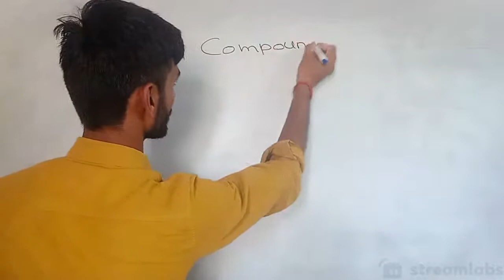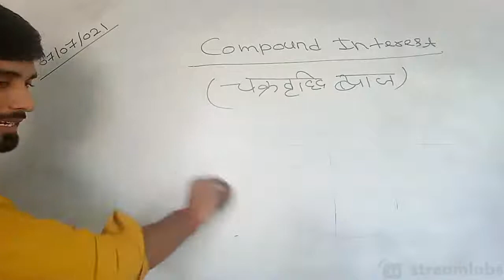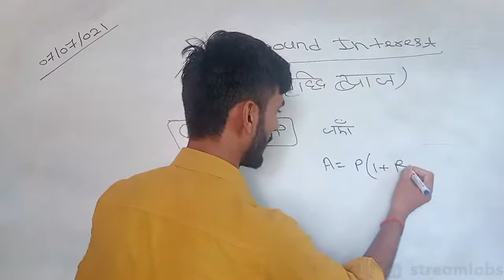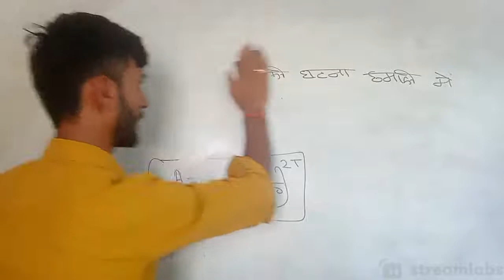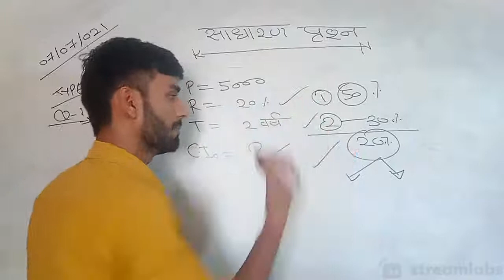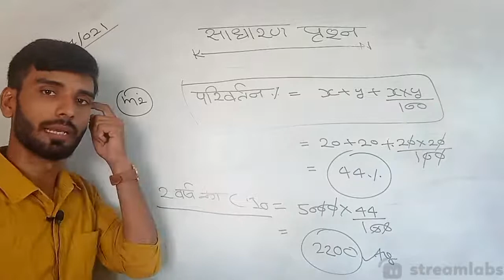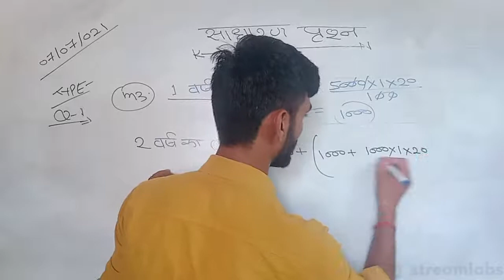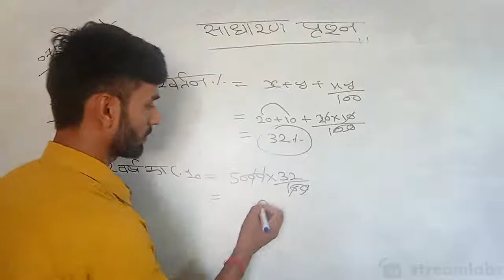COMPOUND INTEREST #Lecture##1// By:- Diwakar sir// Complete Course free.....